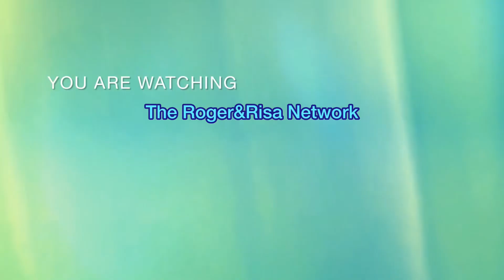The Walking and Talking Series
Talking about shopping trends